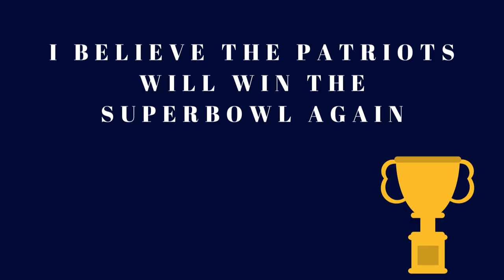Patriots Are Winning the Super Bowl: They will win their 7th Super Bowl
In this video, I share I believe the New England Patriots are going back to the Super Bowl again

Draft Engine Fantasy Football 2019:

Amazon Music Free 30-Day Trial: